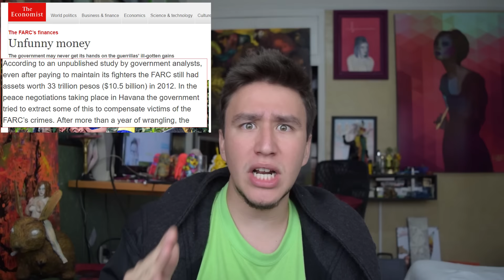Terremoto, alienígenas y libros de Youtubers